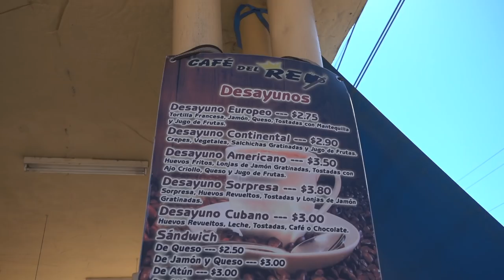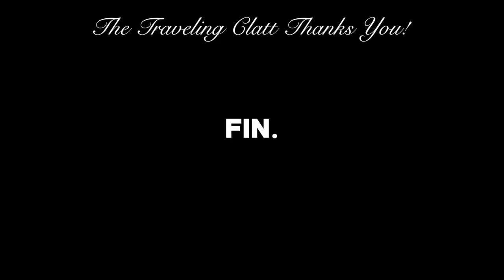SMOKING MY FIRST CIGAR IN CUBA! - Viñales Cuba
SMOKING MY FIRST CIGAR IN CUBA! - Viñales Cuba. Cuban Cigars are awesome. Today we went to a tobacco plantation. Cigars were everywhere!

✔ Join the family! Become a CLATT today!
   tbmtal
   ✈Podcast✈